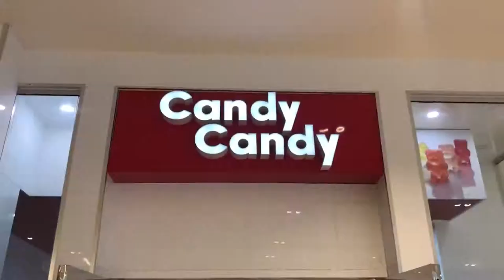Date With My Daughter - Spending Hours Shopping and Playing at West Edmonton Mall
Spending an Fall day with my daughter at West Edmonton Mall, including time at Build-A-Bear Workshop and lunch at McDonald’s.